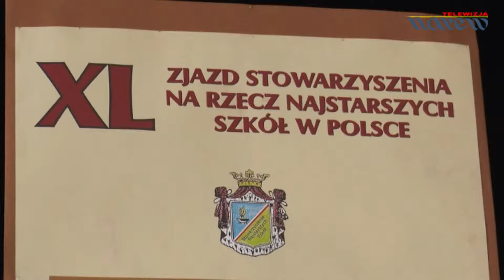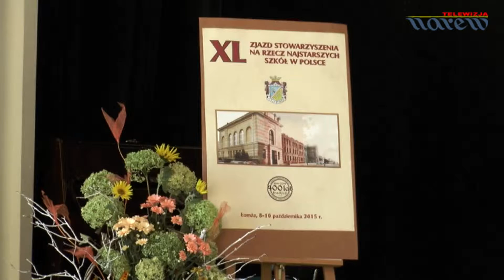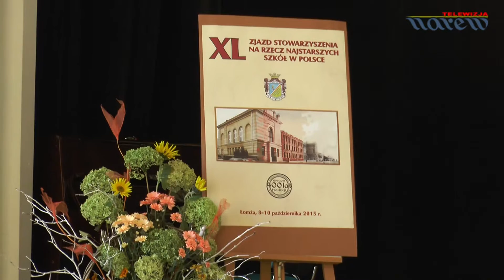Zjazd Stowarzyszenia Najstarszych Szkół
Stowarzyszenie na rzecz najstarszych szkół w Polsce jest oraganizacją społeczno - kulturalną wspierającą szkoły, które z racji swojego wieku, tradycji i zasług uznawane są za najstarsze w Polsce. Czterdziesty zjazd stowarzyszenia odbył się po raz pierwszy w I Liceum Ogólnokształcącym im. Tadeusza Kościuszki w Łomży. Placówka znajduje się w pierwszej dziesiątce elitarnych i historycznych szkół na ziemiach polskich